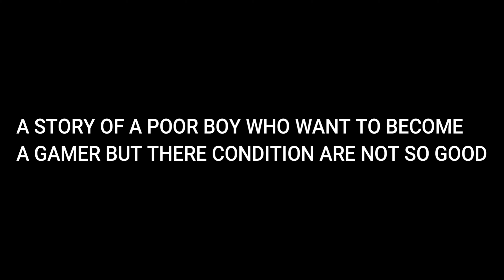PAGAL M10 UNTOLD STORY PART 1 FREEFIRE MAX 3D ANIMATION VIDEO || @PagalM10 FF BEST MONTAGE EVER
PAGAL M10  UNTOLD STORY  PART 1 💜 FREEFIRE MAX 3D ANIMATION VIDEO || FF BEST MONTAGE EVER
@FF Balvant Gaming
@Fact Fire
@Gwar Gamer
@TECHNO INFERNO
@Rider Insane
@Starlin raj

How to edit, play, Alightmotion free fire montage

Entertainment purpose and only for (free fire Gamers)
🔴 Re - Upload not allowed 🔴
 IF THERE IS NO CREDIT

1 Share For My hardwork 😅

Viewers ❤️

Time code
start 00:00

How To Edit Freefire 3d Montage
How to edit Freefire 3d video
Freefire 3D Model
FF 3D Animation
Freefire tips and Tricks
Best Sensitivity for Bluestock
How To headshot On freefire

This video relatives topics :
free fire 3d edit, How to edit 3d video free fire, Free fire 3d animation video,
 ff montage 3d,How to make 3d montage, 3d free fire game, 3d free fire video,
free fire 3d model download, free fire 3d Animation video kaise banaye,
free fire 3d Animation whatsapp status, 3d video free fire, 3d animation app,
free fire 3d clips, 3d montage best editing, free fire montage,
beat sync edit,  preset alight motion, jonny gaming, flame r, ff 3d editing animation video,
How to edit 3d video free fire, Free fire 3d animation video, ff montage 3d animation app,
beat sync edit, preset alight motion, jedag jedug viral,
harmane baba remix

VIEWERS:
free fire Brasil server
free fire india 🇮🇳 server
free fire Taiwan🇹🇼 server
free fire Saudi Arabia🇸🇦 server
free fire UNITED STATES
free fire STI LANKA
free fire TUNISIA
free fire VIETNAM
free fire OTHERS COUNTRY

Hope you guys like my videos , if you likes my videos then please